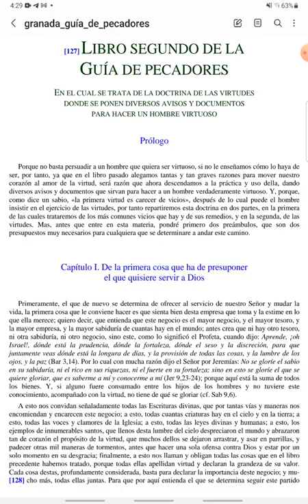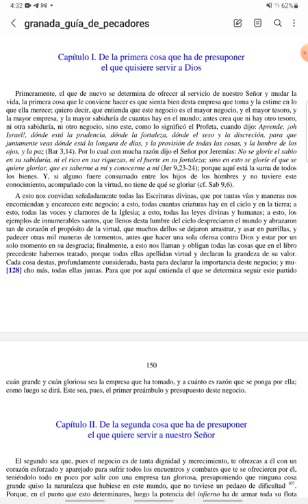PASCUA - Guía de Pecadores - Lunes de la Octava de Pascua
Del Libro 2, Preámbulos, Capítulo 1 de esta edición, de los Dominicos de España: